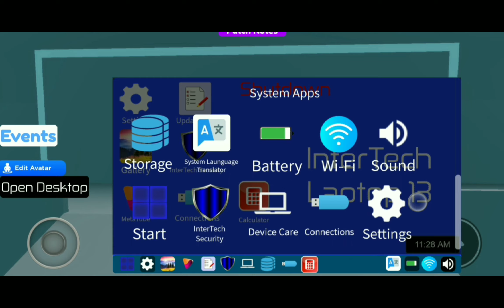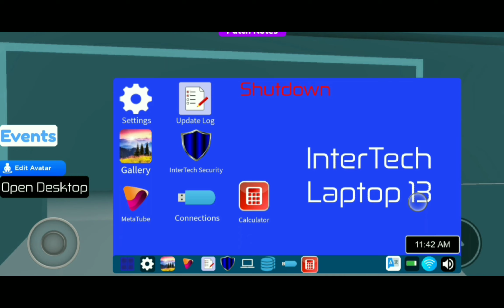InterTech City, Open The Gates To The Metaverse | InterTech Labverse Gaming & FSAF 2K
The Metaverse Is Coming! InterTech City aka The InterTech Metaverse is coming TO ROBLOX ON YOUR DEVICES! This Gameplay is Enhanced with Looks, Style, Design, Resolution, Graphics And Many More. Enjoy Free Gameplay and Experience! Lastly Role-play with friends and make new friends, Explore The Buildings and Play It Your Style!

InterTech Labverse Gaming Play It Your Style